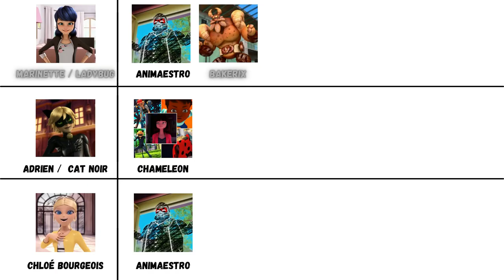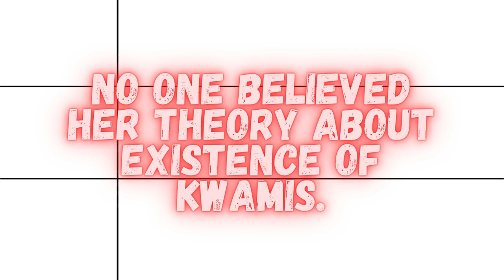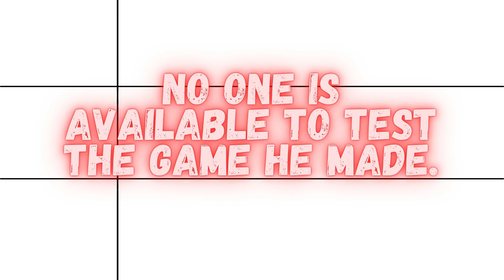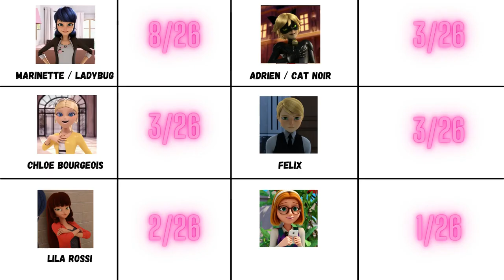Miraculous Cause of Akumatization Tally Season 3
Who caused Miraculous Akumatization ? Miraculous Akumatization tally for season 3